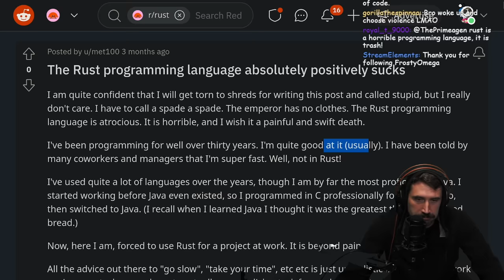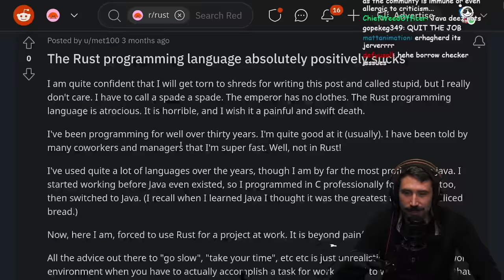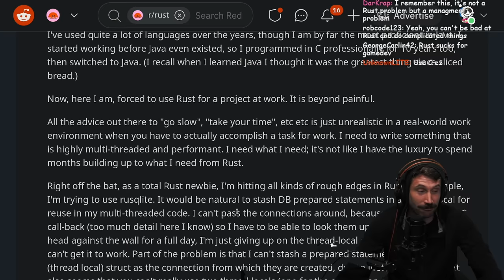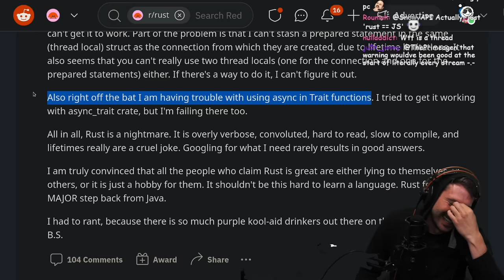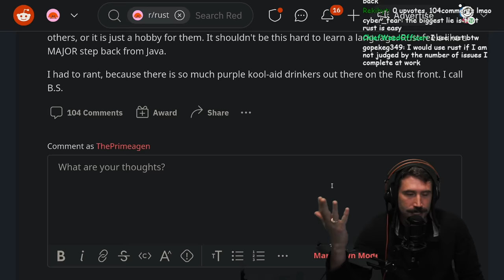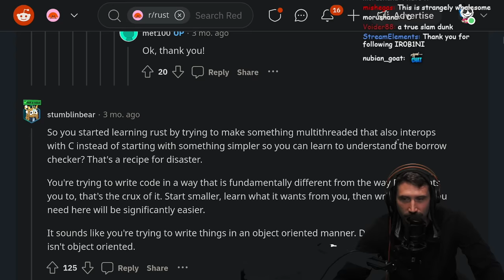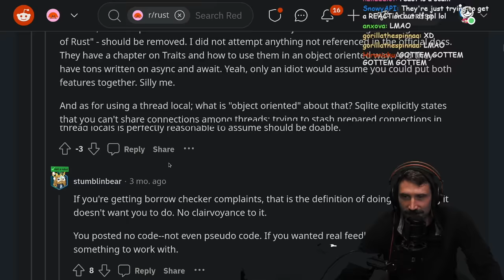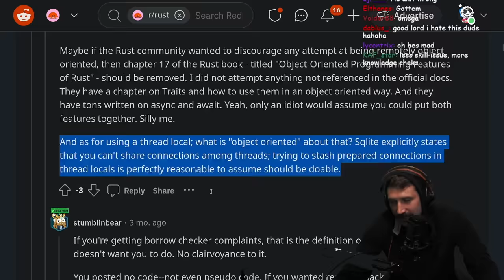Rust Absolutely Positively Sucks